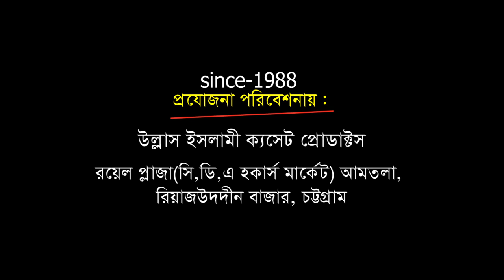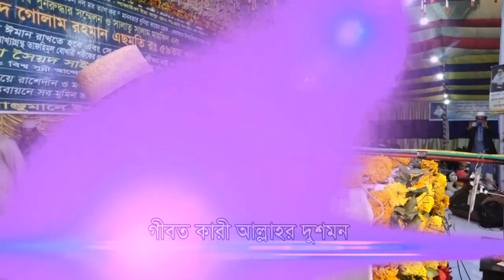আল্লামা ফারুকী(রহঃ) এর সুযোগ্য সন্তান | আল্লামা ফুয়াদ রেজা ফারুকী | বাংলা ওয়াজ | Ullash Icp